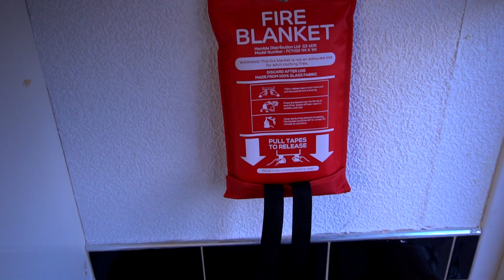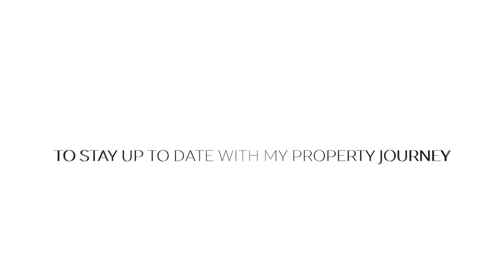COMPLETED RENT TO RENT PROPERTY TOUR | Start To Finish Process!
Finally, here is the completed and fully furnished tour of this Rent to Rent property-

*Shop Essential Items For HMOS's*

Emergency Exit Lights
Chrome Thumb Locks
Carbondioxide Detector
Interlinked Fire Alarms
First Aid Kit Box
Fire Exit Arrow Left
Fire Exit Arrow Right
Fire Exit Arrow Down
Fire Action Plan
Fire Extinguisher & Blanket
Fire Door Keep Shut Sign
No Smoking Sign Pack Of 5
Notice Board